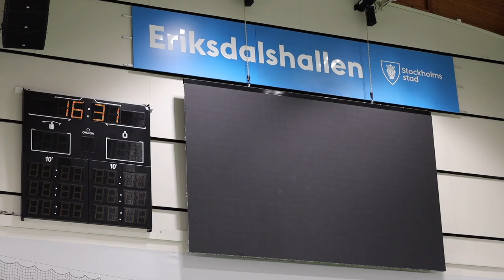Pulsen inför Hammarby - Aranäs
På onsdag kväll tar Hammarby emot Aranäs i Eriksdalshallen, avkast 19:00. Vi tog pulsen på spelarna inför matchen!